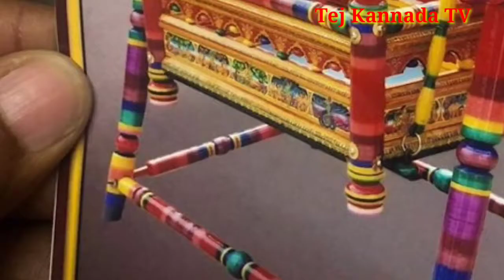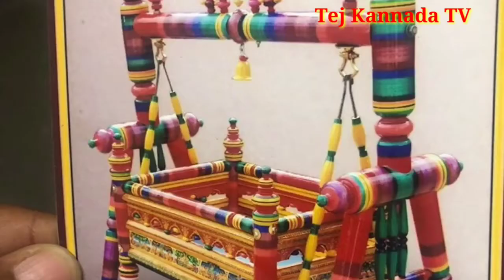ಉತ್ತರ ಕರ್ನಾಟಕದ ಸಂಪ್ರದಾಯದಂತೆ ಇಂದು ಜೂ. ಚಿರುವಿನ ನಾಮಕರಣ ತೊಟ್ಟಿಲು ಶಾಸ್ತ್ರ ಮನೆಯಲ್ಲಿ ಸಿದ್ಧತೆ ನಡೆದಿದ್ದು !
ಉತ್ತರ ಕರ್ನಾಟಕದ ಸಂಪ್ರದಾಯದಂತೆ ಇಂದು ಜೂ. ಚಿರುವಿನ ನಾಮಕರಣ ತೊಟ್ಟಿಲು ಶಾಸ್ತ್ರ ಮನೆಯಲ್ಲಿ ಸಿದ್ಧತೆ ನಡೆದಿದ್ದು !Meghna Raj#junior Chiru#Chiranjeevi Sarja#Dhruva Sarja#Arjun Sarja.

ಚಿರು ಸರ್ಜಾ ಒಟ್ಟು ಆಸ್ತಿ ಎಷ್ಟು ಗೊತ್ತಾ? // 9 ದಿನಗಳ ನಂತರ ಬಯಲಾಯಿತು! ಎಲ್ಲಾ ಆಸ್ತಿ ಯಾರಿಗೆ ಸಿಗುತ್ತೆ ಗೊತ್ತಾ!.

ಮೇಘನಾ ರಾಜ್ ಗೆ ಅವಳಿ ಜವಳಿ ಮಕ್ಕಳು // ಎರಡು ಮಕ್ಕಳ ತಾಯಿಯಾಗಿರುವ ಮೇಘನಾ // chiranjeevi sarja // Meghana Raj.

ಚಿರು ಸರ್ಜಾ ಸಮಾಧಿ ಬಳಿ ನಡೆಯಿತು ಮಹಾ ಪವಾಡ! // ಅದು ನೋಡಿ ಮೇಘನಾ ರಾಜ್ ದ್ರುವ ಸರ್ಜಾ ಶಾಕ್!  Dhruva sarja

ಚಿರು ಸಾವಿನ 5ನೇ ದಿನಕ್ಕೆ ದ್ರುವ ಸರ್ಜಾ // ಅತ್ತಿಗೆ ಮೇಘನಾಗೆ ಮಾಡಿದ್ದೇನು ಗೊತ್ತಾ? Chiranjeevi sarja / Meghana

ಚಿರು ಸರ್ಜಾ ಅವರ ಸಾವಿಗೆ ಕಾರಣಗಳೇನು ಗೊತ್ತಾ? // ಸಾವಿಗೆ ಇವರೇ ಕಾರಣ! Chiranjeevi sarja / Meghana Raj / chiru.

ಚಿರು ಸರ್ಜಾ ಸಾವಿನ ರಹಸ್ಯ ಬಿಚ್ಚಿಟ್ಟ ಮೇಘನಾ / ಅಷ್ಟಕ್ಕೂ ಚಿರು ಸರ್ಜಾ ಗೆ ಆಸ್ಪತ್ರೆಯಲ್ಲಿ ಆಗಿದ್ದೇನು? Chiranjeevi

ಚಿರು ಸಾವಿನ 6 ದಿನಗಳ ನಂತರ / ಚಿರು ಜಾತಕದ ಸತ್ಯ ಬಿಚ್ಚಿಟ್ಟ ಪ್ರಕಾಶ್ ಅಮ್ಮಣ್ಣಯ್ಯ ಶಾಸ್ತ್ರಿಗಳು Chiranjeevi sarja

ಕನ್ನಡ ಚಿತ್ರರಂಗದ ಖ್ಯಾತ ನಟ ಚಿರಂಜೀವಿ ಸರ್ಜಾ ಇನ್ನಿಲ್ಲ!! chiranjeevi sarja Kannada news.